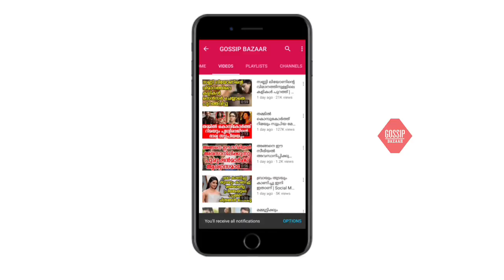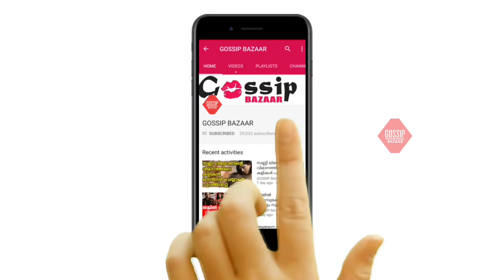വന്‍ ഗ്ലാമറസായി പാര്‍വതി അരുണ്‍ കണ്ടാൽ കണ്ട്രോൾ പോകുന്ന ചിത്രങ്ങൾ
Watch വന്‍ ഗ്ലാമറസായി പാര്‍വതി അരുണ്‍ കണ്ടാൽ കണ്ട്രോൾ പോകുന്ന ചിത്രങ്ങൾ